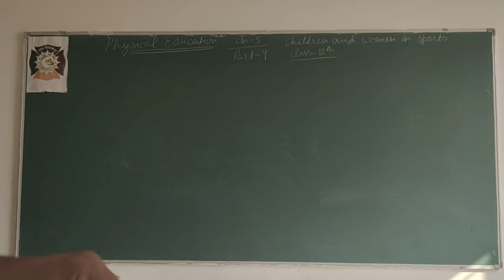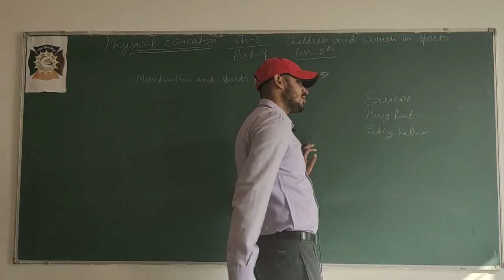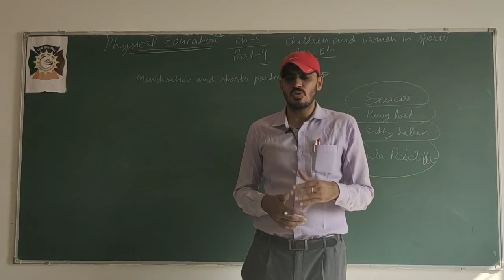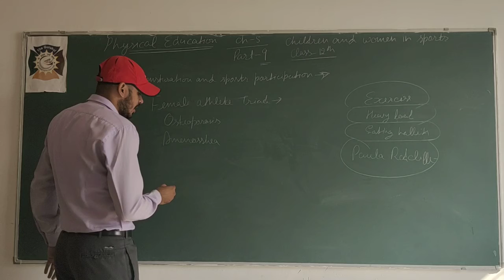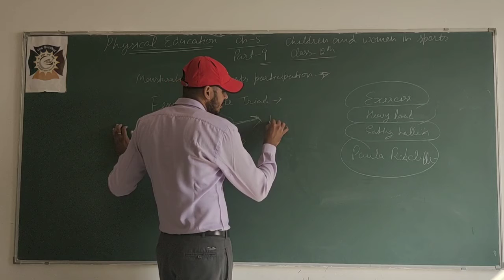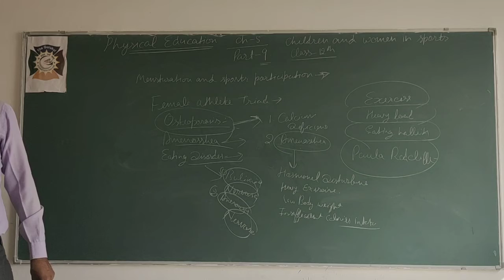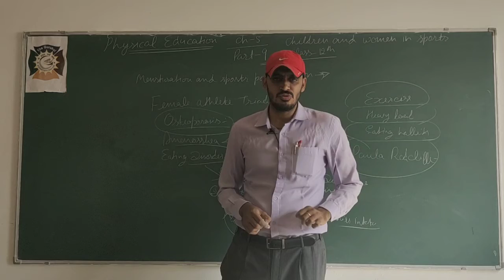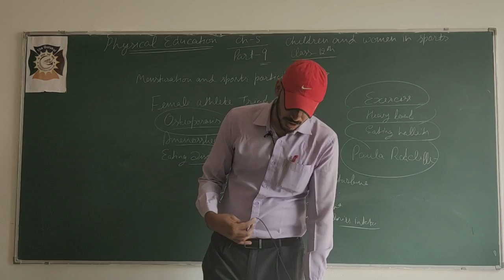Physical education class 12th ch 5 Children and Women In sports Part 9